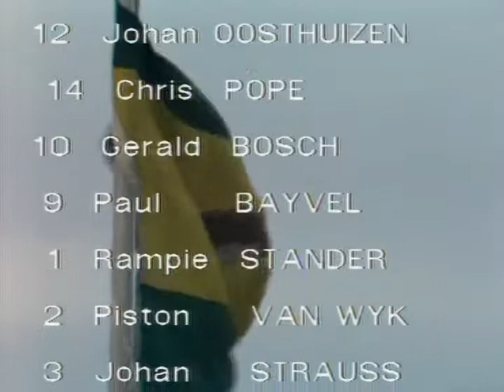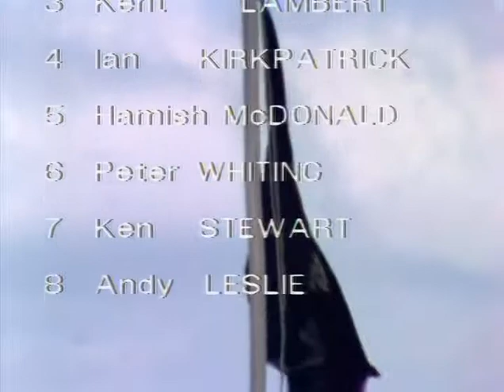1976 - Sudafrica v Nueva Zelanda - Sep 4 - 3er. Test Match